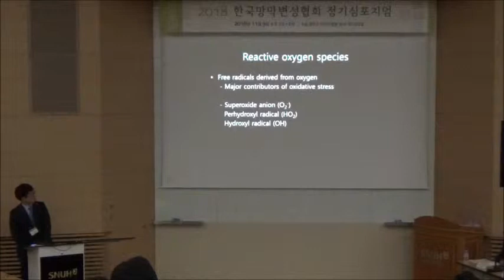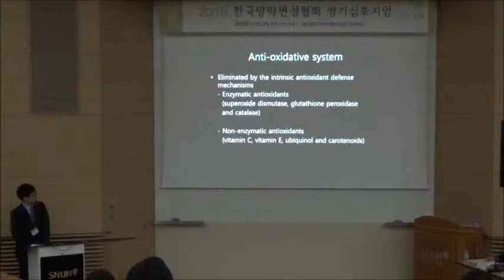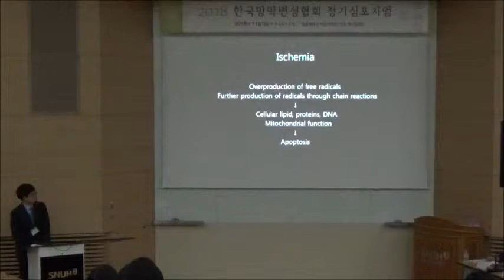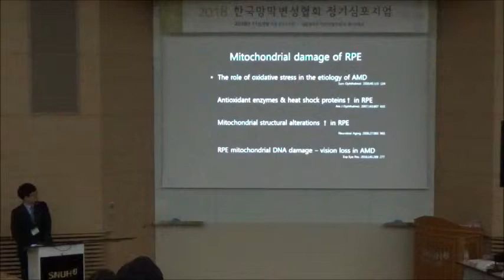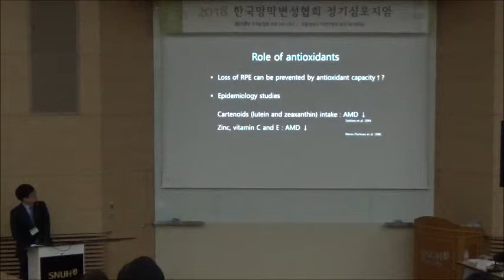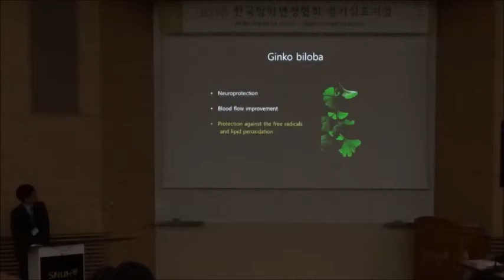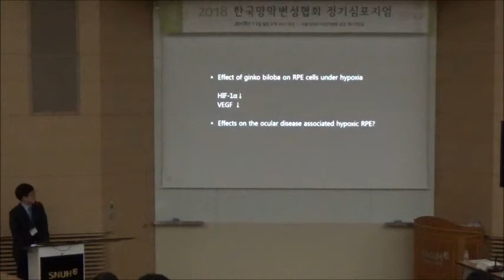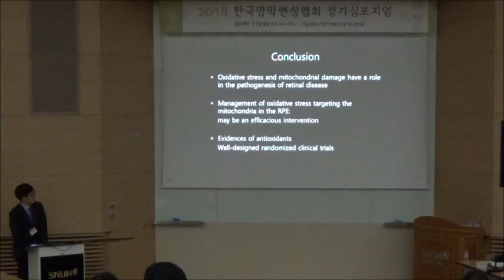[한국망막변성협회] 망막색소상피와 산화스트레스의 관계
[18.11.09 정기심포지엄] 고려대학교 안산병원 윤철민교수님의 망막색소상피와 산화스트레스의 관계에 대한 강의입니다.